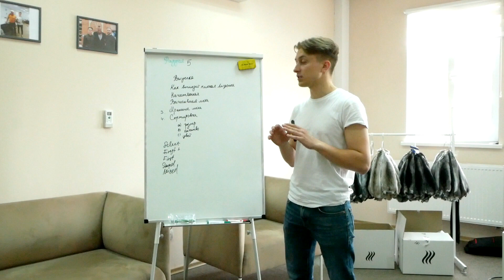Раздел 5. Выделка меха шиншиллы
- Чем отоичается качественная и некачественная выделка шиншиллы
- Вычесывание меха
- Хранение меха
-Подробное описание сортировки меха

Для скачивания книги перейдите по ссылке!